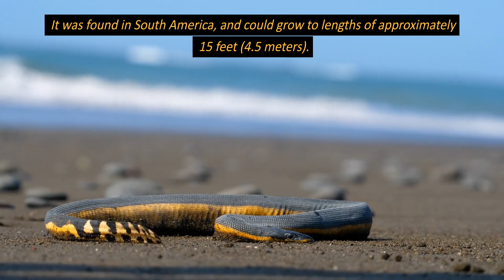Titanoboa Takes the Crown as Largest Snake Ever Found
What are The Largest Snakes?  What is The Largest Snake Ever Discovered?  Titanoboa, is the largest snake ever discovered, it reached lengths of up to 42 feet (about 13 meters) and weighed around 2,000 pounds.  I made this video with this software.